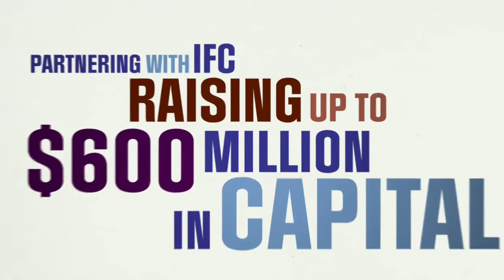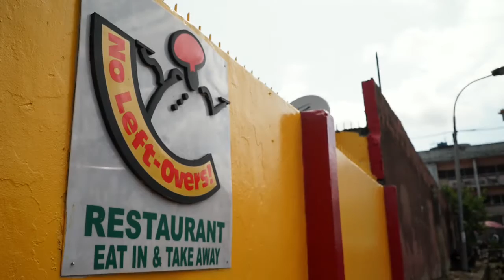10,000 Women: Meet the Women - Ayodeji from Nigeria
Through 10,000 Women, I realized that not everyone could – or should – be my customer. I began to be more discerning in choosing my clients, and we adopted a policy of receiving payments in advance. The most significant change for us has been staffing. When No Leftovers began, I was the only permanent staff member. Today, we have 16 permanent staff, including an accountant, and we also hire temporary workers depending on demand.